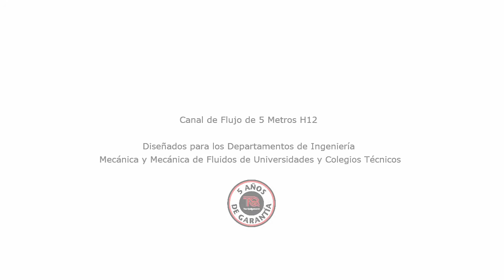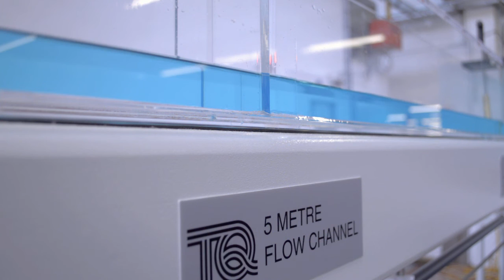TecQuipment - Canal de Flujo de 5 Metros FC50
Descripción:
El canal es construido con precisión para garantizar que las paredes sean paralelas y para garantizar que el canal posea una sección transversal uniforme y precisa en toda su longitud.
Una bomba suministra el agua de un tanque hacia el canal, y saliendo del canal, cae libremente en un tanque para determinar su peso. Al finalizar el pesaje, los estudiantes abren la válvula de salida del tanque de pesaje para descargar el agua de vuelta al tanque para recirculación. Junto con el canal de flujo, se suministra una selección de modelos que incluyen represas, una compuerta, y un canal.

Estudios tecnológicos propuestos:
• Pérdida de presión del flujo en un canal uniforme;
• Flujo por debajo de una compuerta;
• El canal de Venturi;
• Flujo sobre una barrera con borde afilado; y,
• La represa con borde largo.